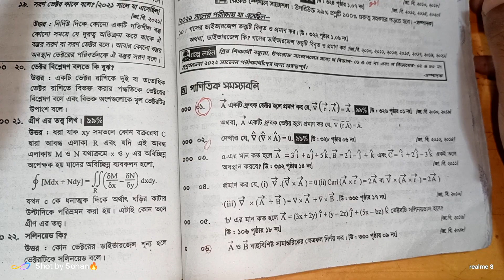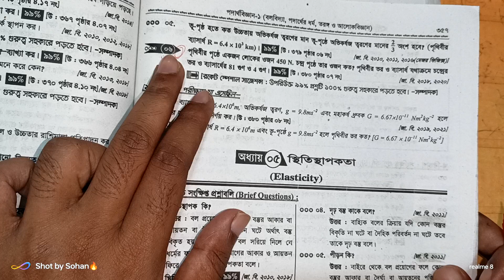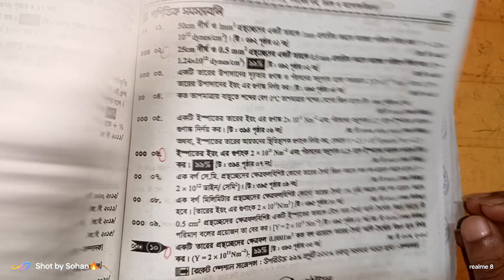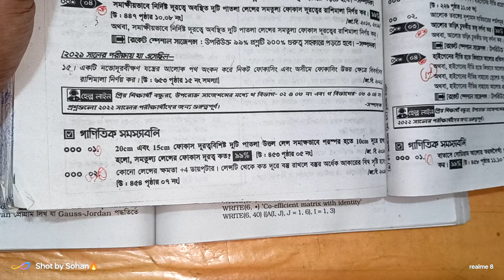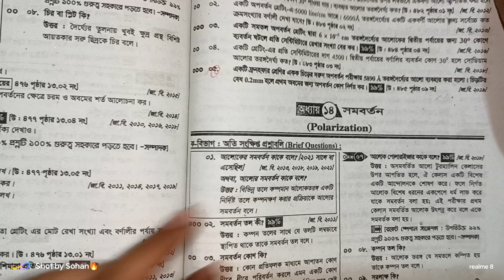Physics 1 Nonmajor || যে সকল গানিতিক সমস্যা দেখে যেতে হবে।।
ক্লাস করতে চাইলে: 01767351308 (whatsapp)